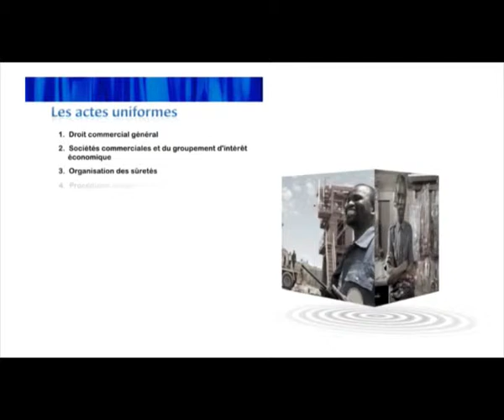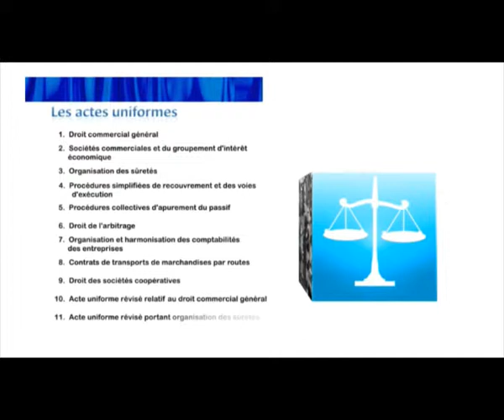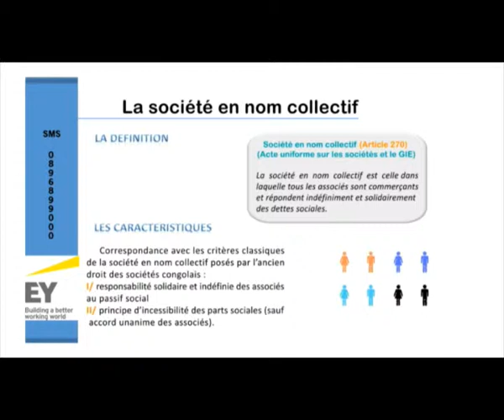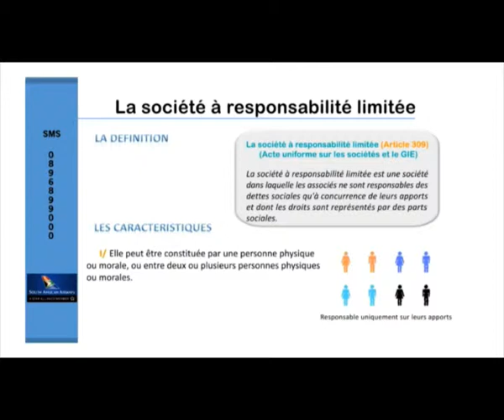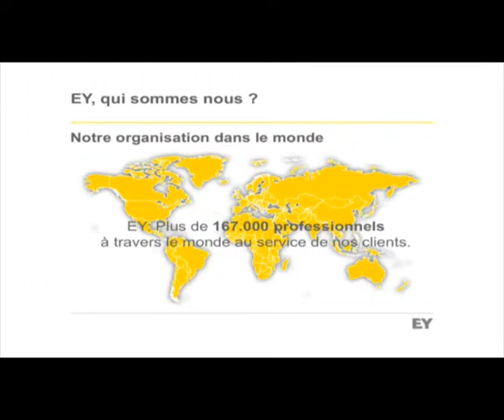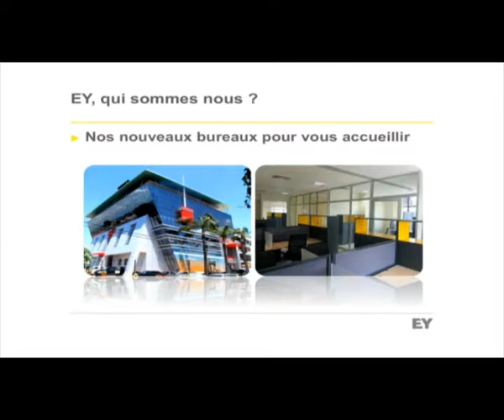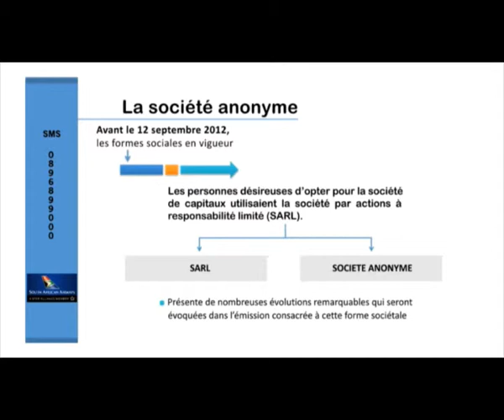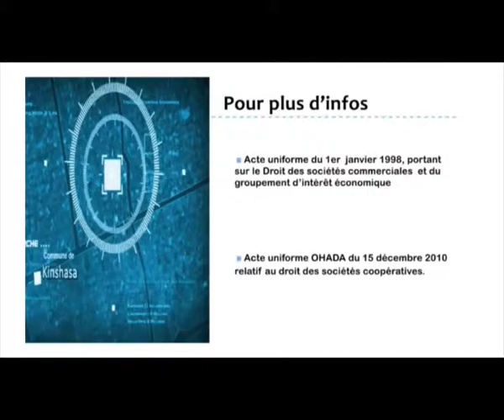C'EST QUOI L'OHADA EMISSION 7